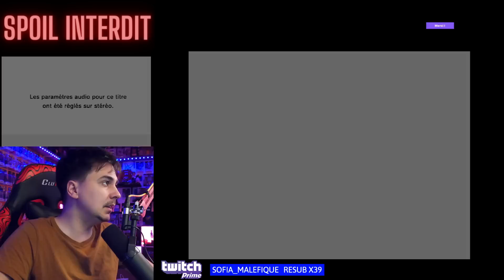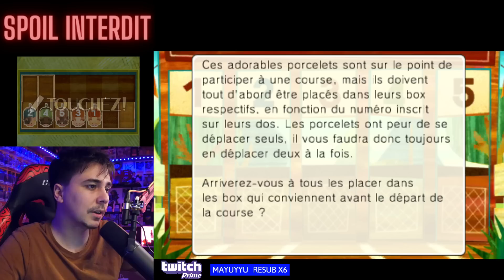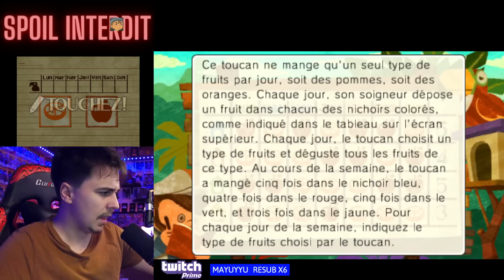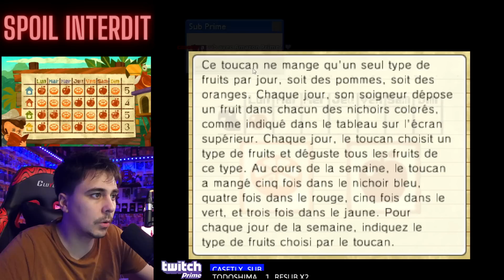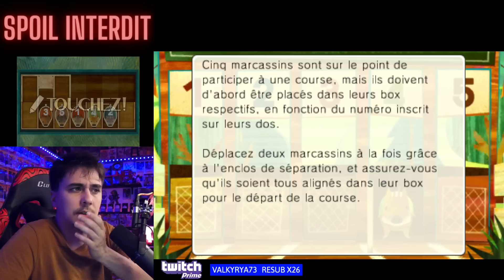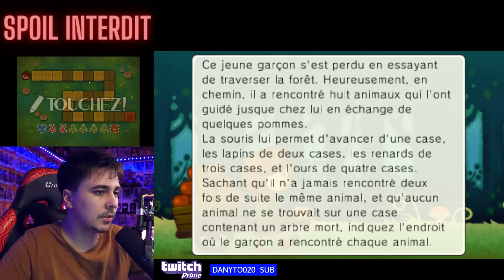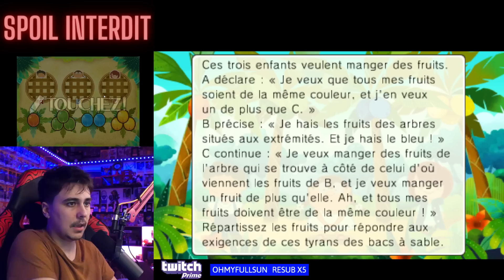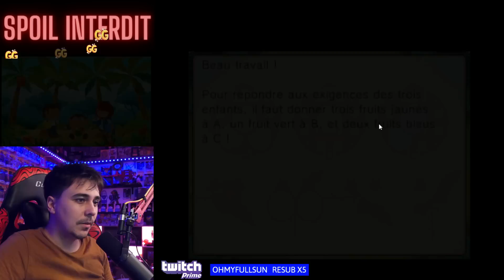Professeur Layton et l'Héritage des Aslantes #3